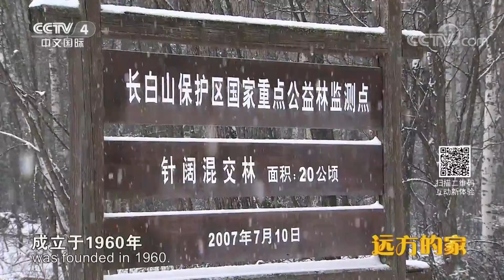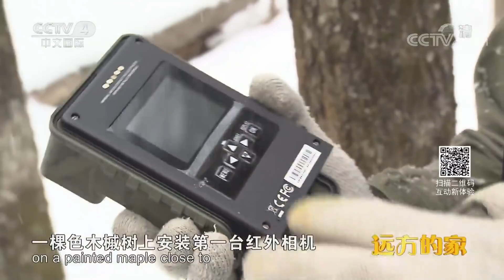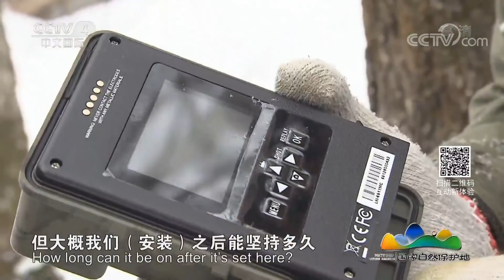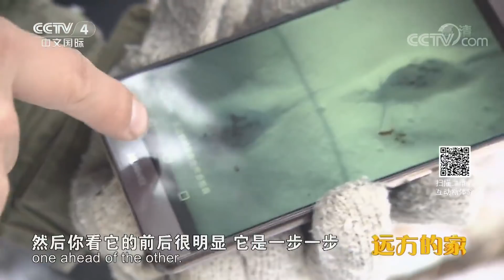《远方的家》吉林长白山国家级自然保护区 火山造就的动植物宝库 20190122 | CCTV中文国际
本期节目主要内容：
来到吉林长白山国家级自然保护区，见证高山守望者岳桦树的坚韧；了解长白山三江之源的魅力与神奇；风雪中，寻访野生动物的足迹。